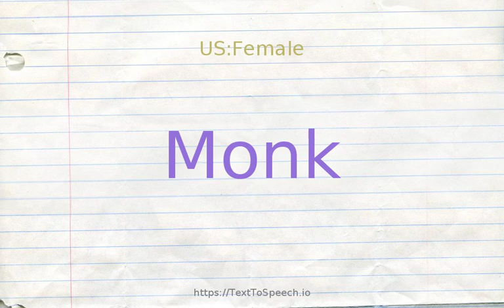How to pronounce monk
Monk definitions:
    (n): United States jazz pianist who was one of the founders of the bebop style (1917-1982)